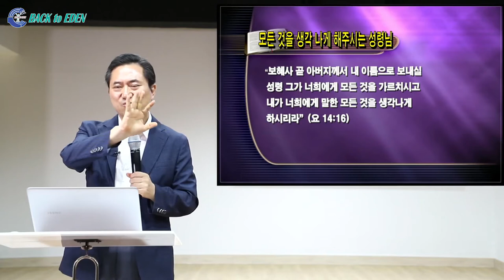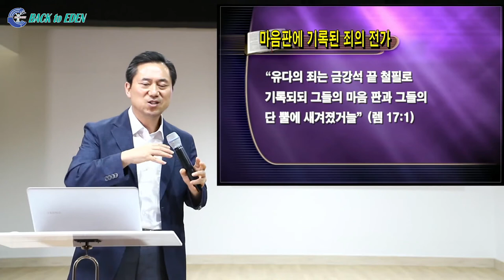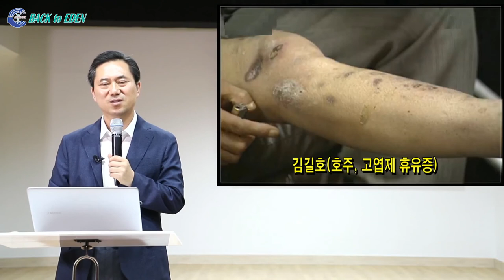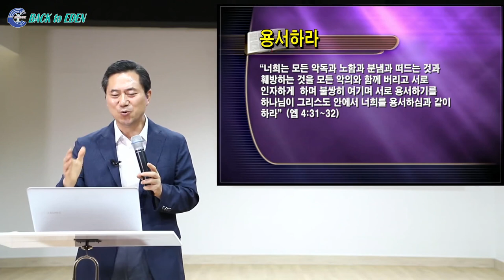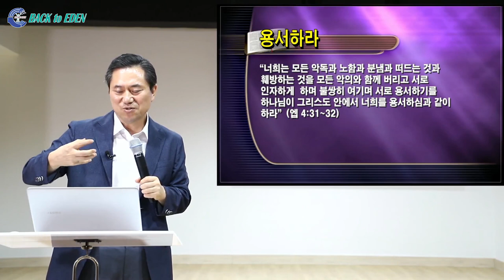[늦은비 성령 충만을 위한애통의 눈물과 치유원리] 2. 질병치료를 위한 십자가의 10단계 울음요법 [백투에덴 양일권박사]